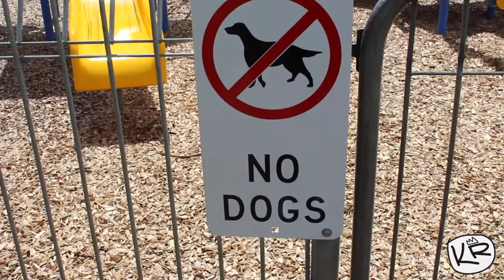NIPPLES | LAZY DAY VLOG #2